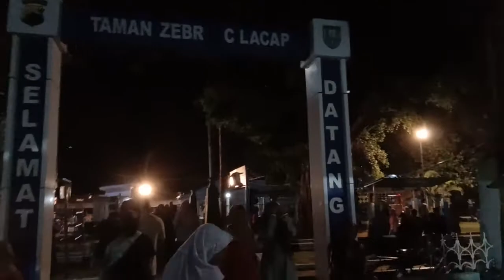Alun Alun Cilacap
Untuk yang kangen Alun Alun Cilacap